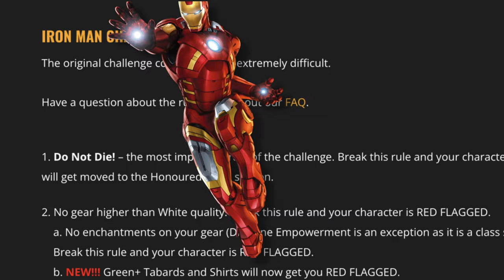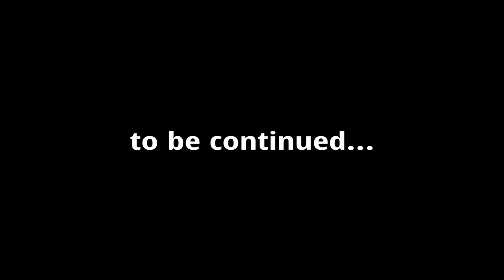From CASUAL To IRON MAN - Skill Issue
☝️VLOGS: @Anzhelo
🎮VODs: @AnzheloVods